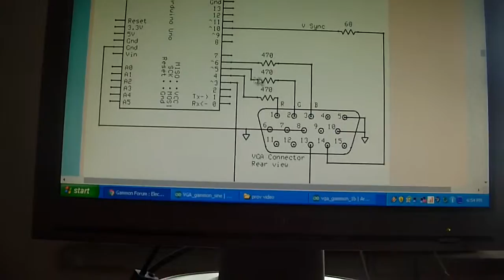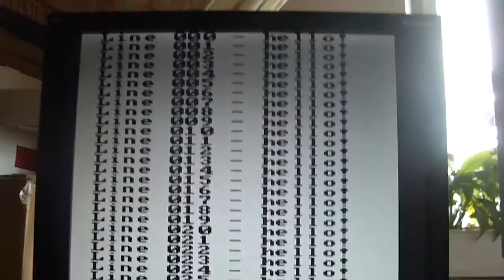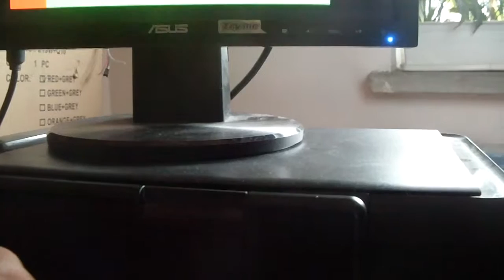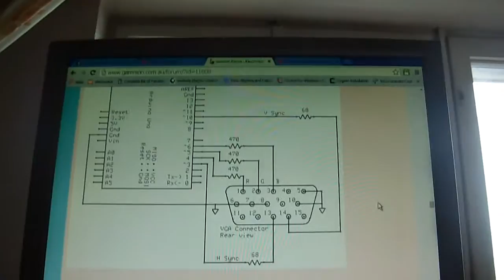Arduino ca generator de mira color cu miscare sau placa video alb-negru